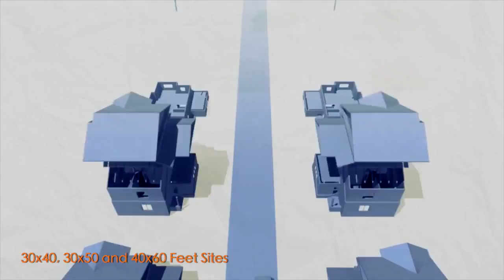Reliaable Dollars Colony BDA Approved Plot in Bangalore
Reliaable Dollar Colony is BDA approved Gated community Residential plotted development project is located  near HSR layout, Off Hosa Road Bangalore.

 This project spread  over 100 acres of land parcel and with over 336 residential plots size of 1200 sq.ft., 1500 sq.ft. and 2400 sq.ft. developed with all modern facilities.

Dollars Collony is the flagship project of Reliaable Developers. It is

Bangalore`s largest BDA approvedResidential layout and comes with clear titles and fully owned by Reliaable developers. Designed by combination of Architects  and Landscaping done by Alan W Senarens from Ecodesign Florida.
This property creates the perfect ambience of luxurious living in a International gated community.

Reliaable Dollar Colony is within city limits and is a mere 10 minute drive from HSR Layout, Wipro Sarjapur Road and Host Road junction.